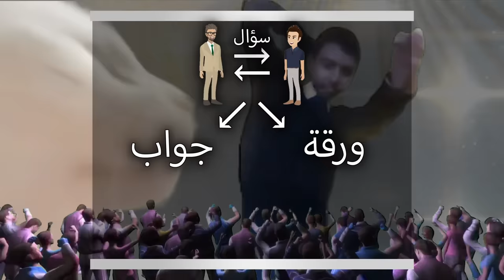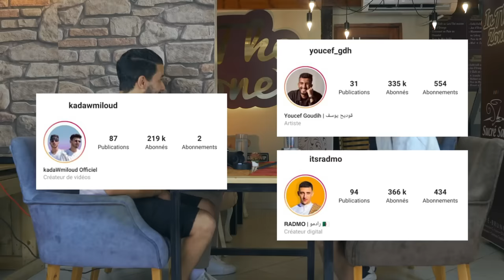جاوب ولا كول | شعال تخلصوا ماليوتوب ؟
kadaWmiloud : @kadawmiloud
Youcef Gdh : @youcef_gdh
Radmo : @itsradmo
in the zone : @_inthe_zone

Youcef gdh : @YoucefGdhMusic
Radmo : @Itsradmo